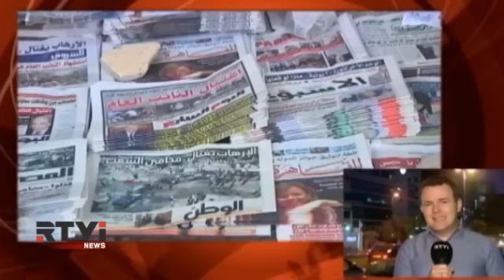Израиль выжидает: Египет ведет бой с ИГИЛ на Синайском полуострове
Сегодня  боевики "Исламского Государства" атаковали египетских военных на Синайском полуострове. Армия Египта ведет ожесточенные бои в районе города Шейх-Зуэйд. При этом, согласно мирному договору между Иерусалимом и Каиром от 1979 года, власти Египта обязаны согласовывать использование тяжелого вооружения на территории Синая с Израилем. Ждёт ли Ближний Восток второе подряд "горячее лето"? С подробностями - Евгений Сова.